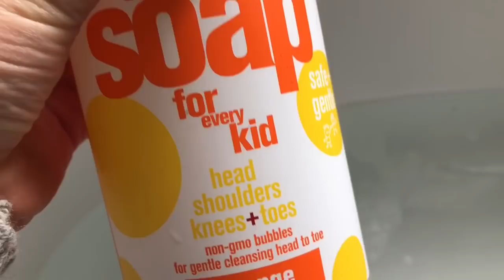BUBBLE BATH with Sesame Street Toys Video!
Best Sesame Street toys videos Elmo Big Bird Grover toddlers kids preschoolers young children

Tiny Treasures fills the tub with warm water and bubbles for Puppy and our Sesame Street toys. Enjoy!

and push the bell to receive our notifications. It’s free!

Our channel provides fun videos about toys, creative play and so much more for kids of all ages.  Have a wonderful day:)